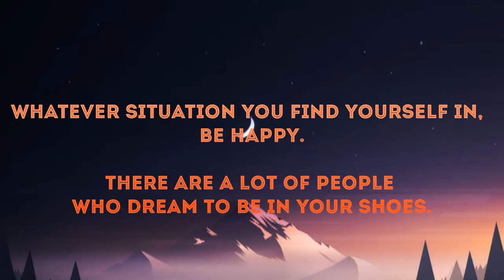What did you learn too late in life?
Dear friends I'm sharing with you the thoughts and ideas I found amazing about people's real lives experience.